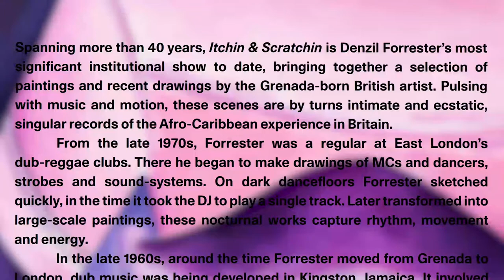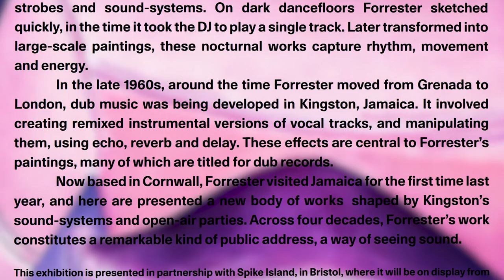Denzil Forrester - Itchin & Scratchin ex - Nottingham Contemporary - March 2020